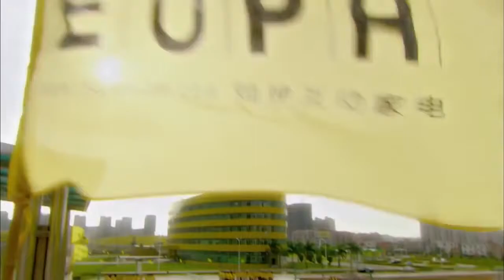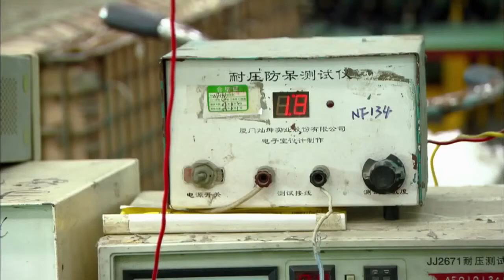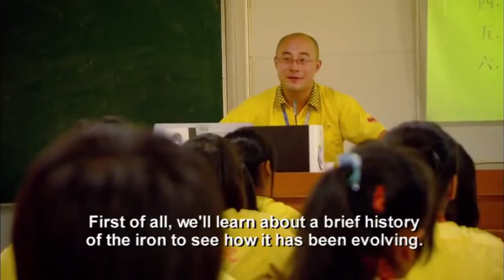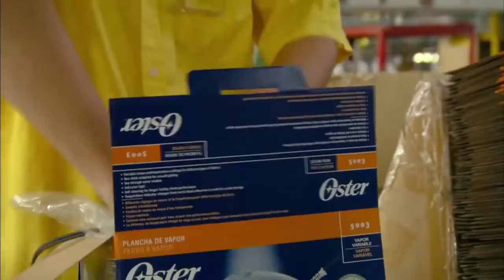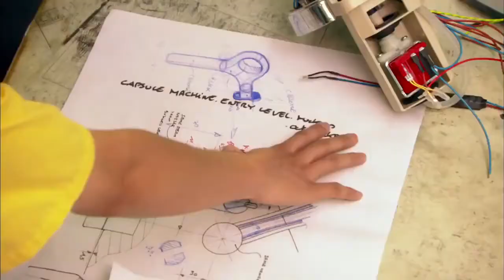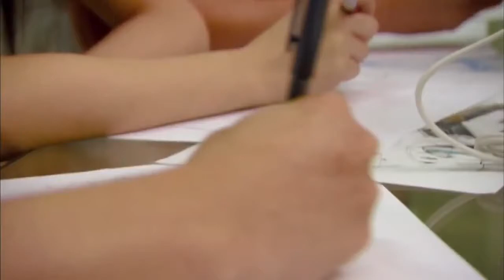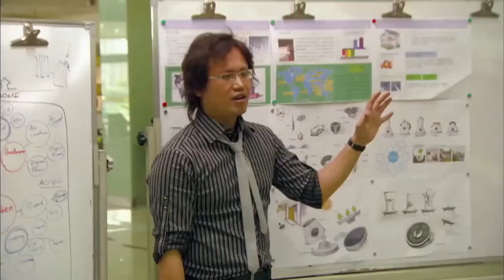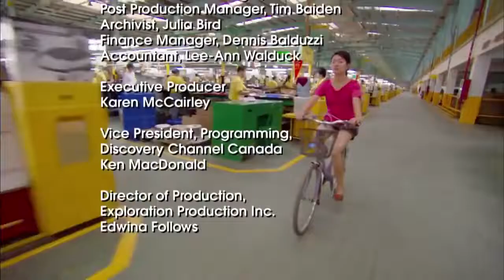BIG FACTORY... How China Dominated The World's Top Place [Top Documentary] DOCUMENTARY LINK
Best Documentary  How China Dominated The World's Top Place [Top Documentary] DOCUMENTARY LINK

China is a member of the WTO and is the world's largest trading power, with a total international trade value of US$3.87 trillion in 2012 Its foreign exchange reserves reached US$2.85 trillion by the end of 2010, an increase of 18.7% over the previous year, making its reserves by far the world's largest.

In 2012, China was the world's largest recipient of inward foreign direct investment (FDI), attracting $253 billion.
In 2014, China's foreign exchange remittances were $US64 billion making it the second largest recipient of remittances in the world.[280] China also invests abroad, with a total outward FDI of $62.4 billion in 2012, and a number of major takeovers of foreign firms by Chinese companies.

In 2009, China owned an estimated $1.6 trillion of US securities, and was also the largest foreign holder of US public debt, owning over $1.16 trillion in US Treasury bonds China's undervalued exchange rate has caused friction with other major economies,and it has also been widely criticized for manufacturing large quantities of counterfeit goods.

According to consulting firm McKinsey, total outstanding debt in China increased from $7.4 trillion in 2007 to $28.2 trillion in 2014, which reflects 228% of China's GDP, a percentage higher than that of some G20 nations.

Graph comparing the 2014 nominal GDPs of major economies
in US$ billions, according to IMF data
China ranked 29th in the Global Competitiveness Index in 2009, although it is only ranked 136th among the 179 countries measured in the 2011 Index of Economic Freedom.

In 2014, Fortune's Global 500 list of the world's largest corporations included 95 Chinese companies, with combined revenues of US$5.8 trillion.

The same year, Forbes reported that five of the world's ten largest public companies were Chinese, including the world's largest bank by total assets, the Industrial and Commercial Bank of China